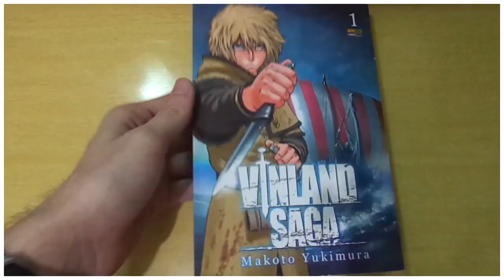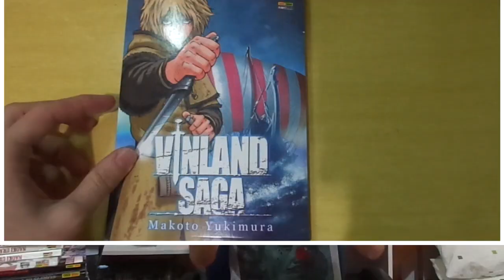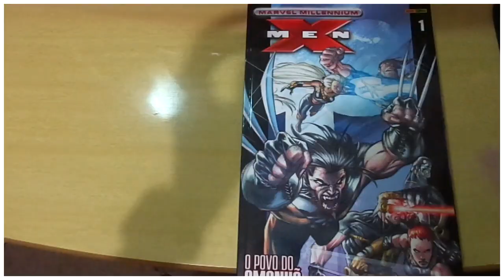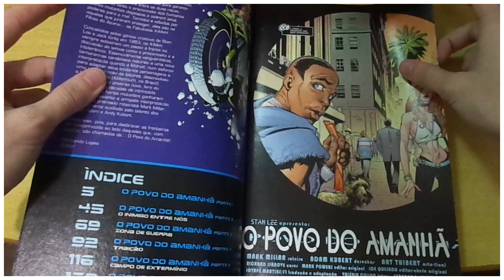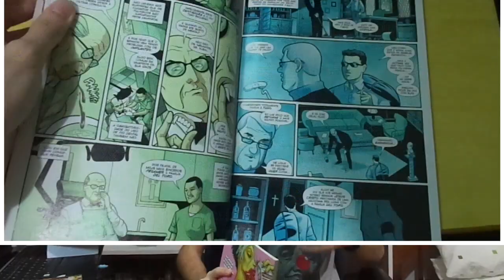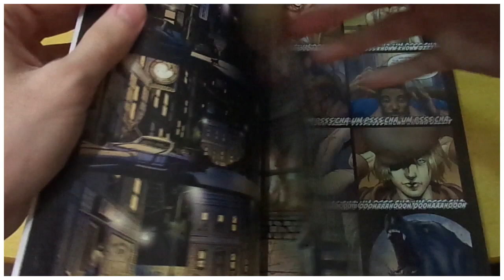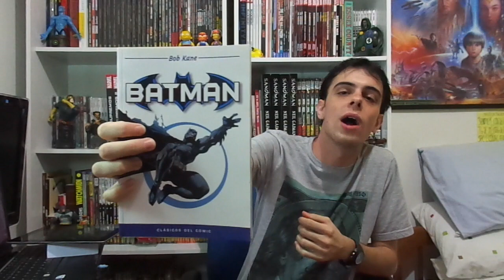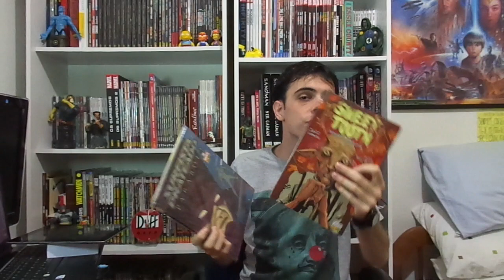Pick Ups #11 | Quadrinhos de abril!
Galera, vídeo de aquisições! Espero que gostem! :D

00:30 Mangás
02:34 Marvel
04:34 DC e Vertigo
06:17 Outras editoras